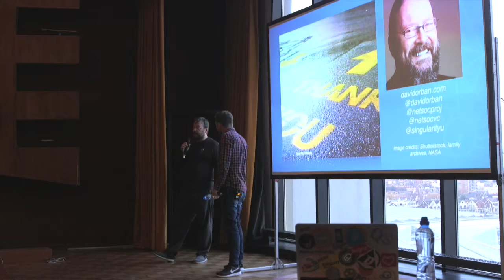David Orban @ Singularity University NL interviewed by Yuri van Geest